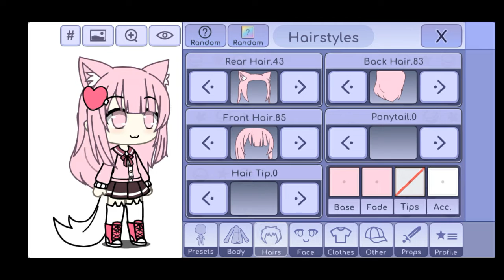naureleditreqq DrawRequestSukiru SlotSkinNekoCollab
MikoOpenCollab:3